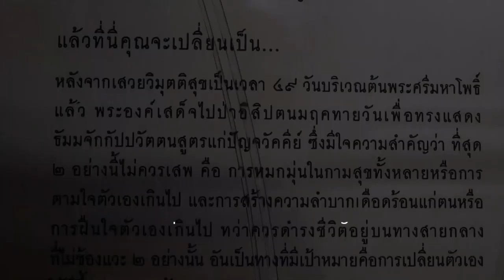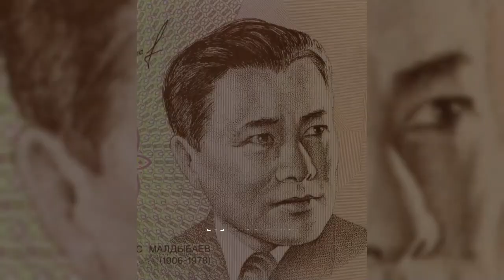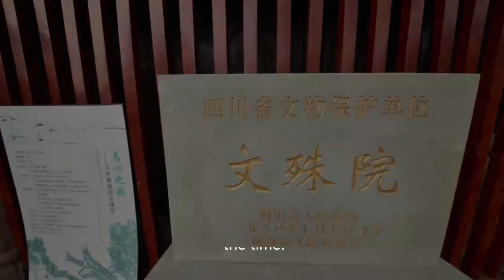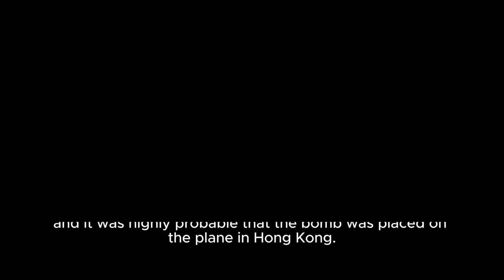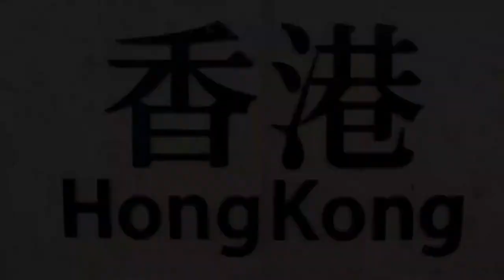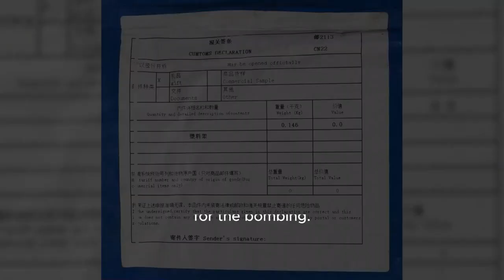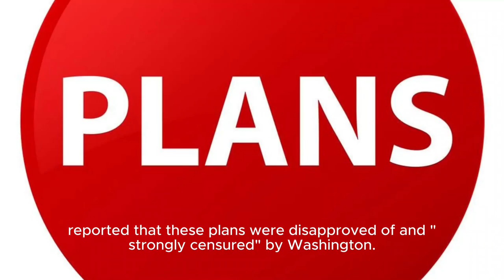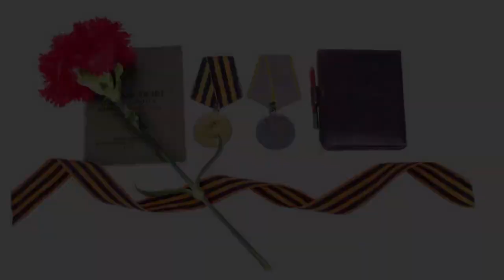The Kashmir Princess - Mysteries, Royalty, and Cultural Riches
Dive into the captivating saga of the Kashmir Princess in our latest video as we unravel the mysteries surrounding this royal figure. Explore the rich tapestry of Kashmir's cultural heritage and discover the regal history that defines the legacy of the Kashmir Princess. From tales of romance to the opulence of royal courts, join us on a journey through time and witness the allure of a princess whose story transcends generations. Uncover hidden gems, explore historical landmarks, and immerse yourself in the charm of Kashmir as we bring to light the extraordinary narrative of the Kashmir Princess. Don't miss this enchanting exploration of history, culture, and royalty!